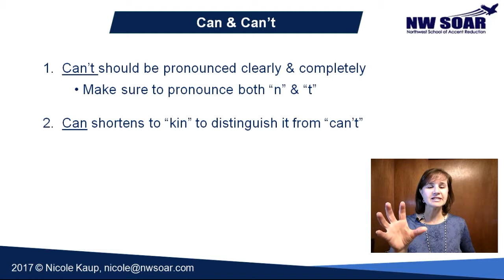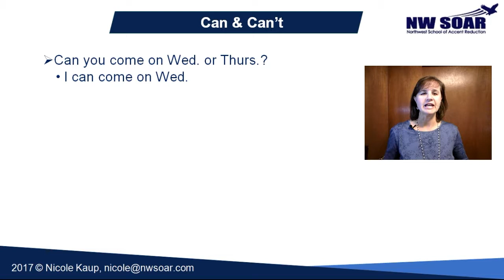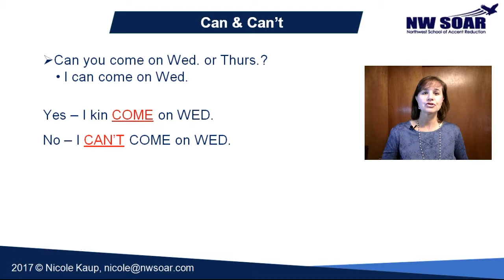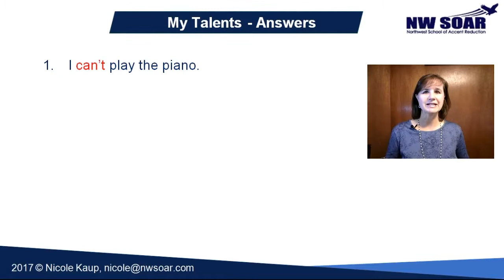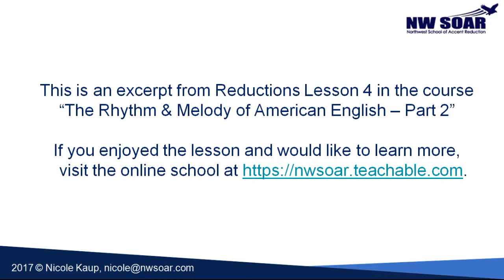How to Pronounce Can & Can't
Learn how to pronounce can & can't in American English.  I teach you how to distinguish between these 2 very similar words, so you will always be understood when you say them.